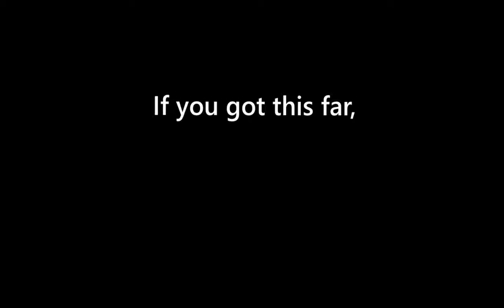Survival Games... In Vanilla Survival?? MASSIVE Underwater Dome!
The dome was started 3 months ago, and is finally ready for survival games, in survival mode, in vanilla Minecraft.